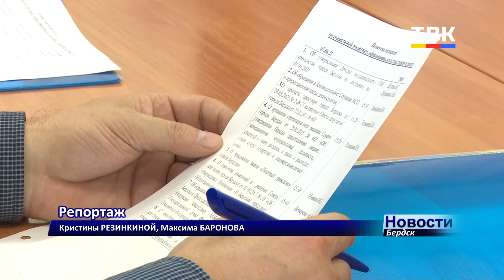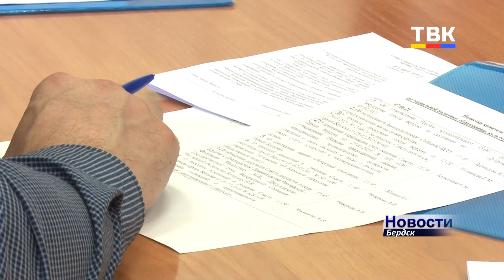Бердские сироты не могут получить жилье в порядке очередности из-за судебных решений